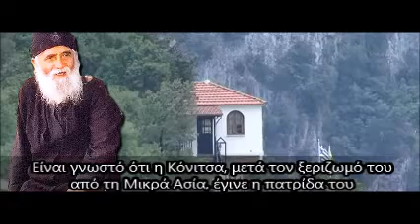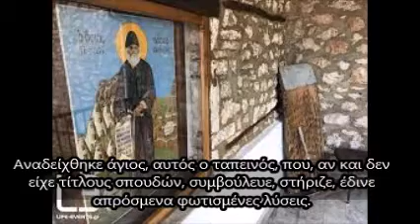Όσιος Παΐσιος και Κόνιτσα